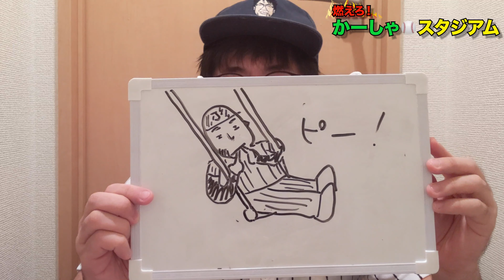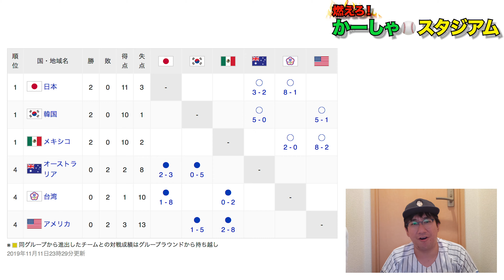11月12日【世界野球プレミア12】日本VSアメリカ【侍ジャパン】強打の強敵！分析と解説したよ！オリックスのあの選手も！？試合前にチェックだよ！【野球日本代表】【SPラウンド】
プレミア12　野球日本代表
アメリカ戦を分析、大予想してみたよ！！
そして、オリックスのあの選手もいるよ！極秘情報入手！

誰よりもプロ野球助っ人外国人が大好きだよ！埼玉西武ライオンズが大好きだよ！そして、プロ野球が大好きなんだよ！

浅井企画所属、かーしゃ（ジャイアントジャイアン）がとにかくプロ野球を語る動画だよ

かーしゃ（ジャイアントジャイアン）
浅井企画/ジャイアントジャイアン/漫才/所沢/千葉大学/西武ライオンズ/雑学ラーテル/プロ野球助っ人外国人/ナカイの窓/スポさま/モヤさま/目元がマッチ/Tシャツ着方モノマネ/鼻がでかい/鼻メガネ/誰が鼻メガネだよ/そんなに鼻でかくないよ/でかいよ